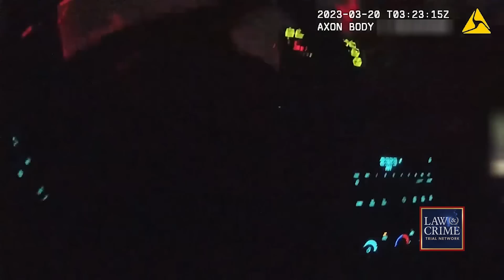‘They’re Going to Kill You!’: Shootout Erupts After Suspect’s Mom Unlocks Door for Police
Bodycam footage shows the moment a shootout erupted after a suspect’s mother opened the door of her Florida home for cops on March 20. The Jacksonville Police Department said officers went to the suspect’s home after he allegedly fled a traffic stop after blowing a red light. Upon arrival, the mother of 32-year-old Tyliko Maduro complied with officers, unlocking her front door before her son allegedly opened fire right past her, hitting officer Malik Daricaud. The Law&Crime Network’s Sierra Gillespie walks you through the bodycam footage leading to Maduro’s arrest.